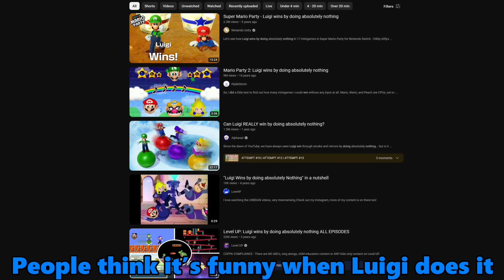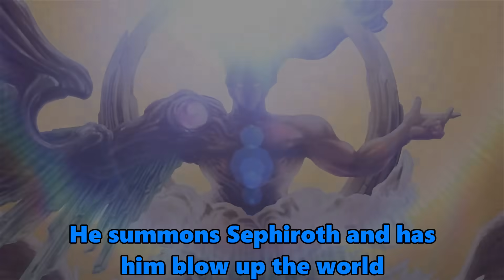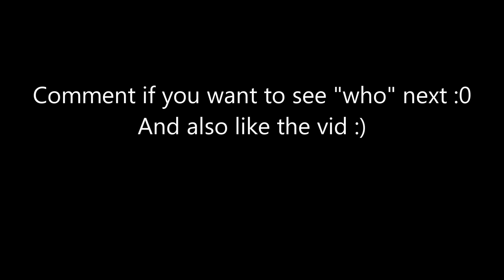Sakurai when designing Waluigi in Smash Ultimate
This is rare footage of Sakurai in 2020 designing Waluigi as a playable character in Super Smash Bros. Ultimate

This video is a PARODY, I do not claim nor own any of the brands and/or characters presented.

SHOUTOUTS to @ItsMeChallatDBXV